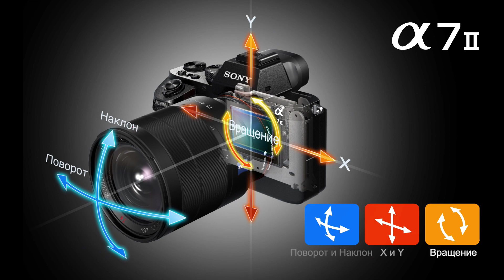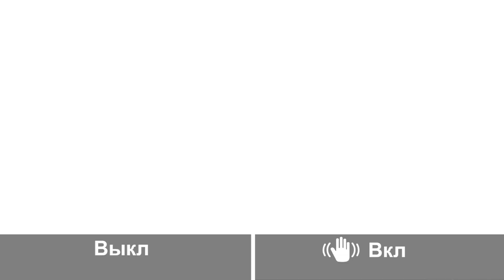Система стабилизации камеры Sony α7 II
Оптическая система стабилизации выявляет и корректирует различные виды перемещения камеры вдоль пяти осей, включая угловые перемещения (в вертикальной и горизонтальной плоскости), обычно возникающие при съемке телефото объективом, смещения (вдоль осей X и Y), которые становятся заметными с повышением коэффициента увеличения, а также ротационные сдвиги (вращение), которые часто ухудшают качество вечерних снимков и видеозаписи.
Полнокадровая матрица перемещается, чтобы скомпенсировать все эти виды дрожания камеры. Для фото такая стабилизация эквивалентна уменьшению выдержки до 4,5 шагов.

Полнокадровую камеру Sony α7 II вы можете приобрести в фирменном интернет-магазине Sony Store Узнать про актуальные цены и выгодные акции можно на сайте store.sony.ru.